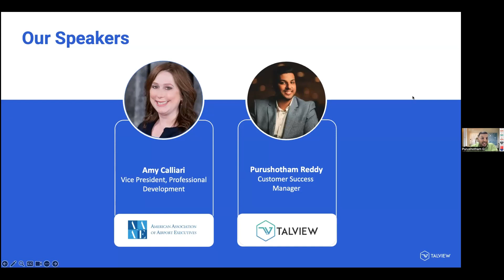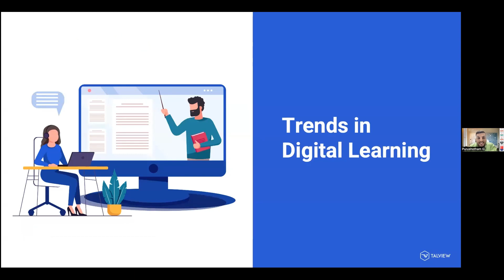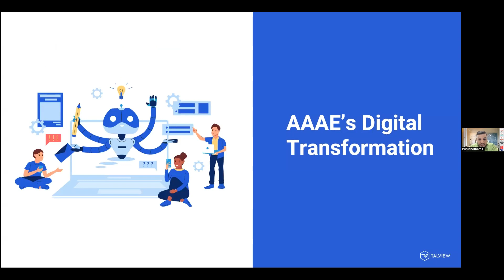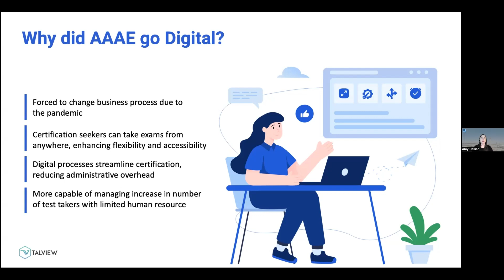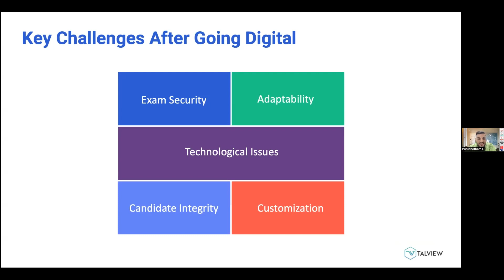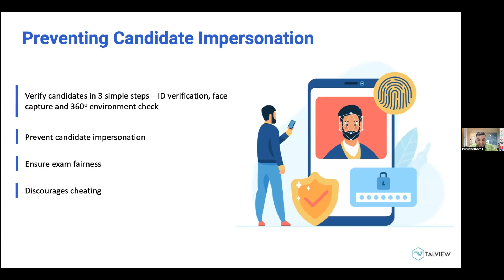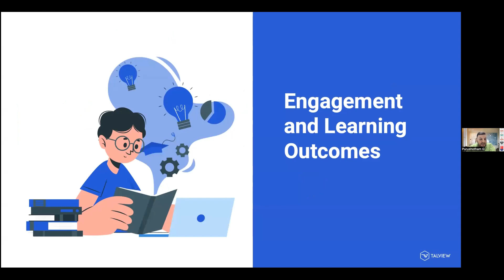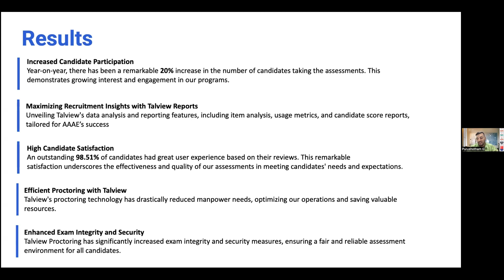Adapting Professional Development to the Digital Age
The evolution of digital learning has become imperative for professionals, particularly within the aviation sector, where certification and skill development are essential. This transformation towards digital platforms for professional certification underscores the industry's commitment to staying abreast of technological advancements.

Our webinar on 'Adapting Professional Development to the Digital Age' will help you in understand why AAAE chose to take their certifications digital. Gain valuable insights from Amy Calliari, Vice President, Professional Development, AAAE and Purushotham Reddy,  Customer Success Manager, Talview, as they discuss the need to take your certifications online and how to over come the challenges that come with it.